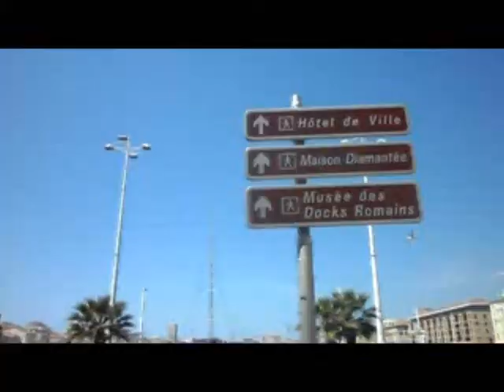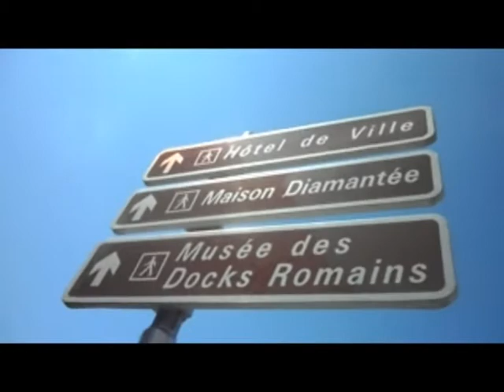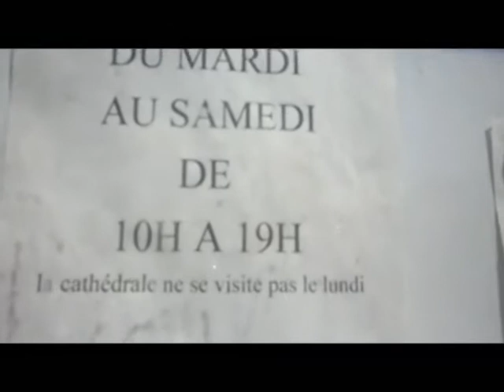Splenetic! - 09/05/11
Today's mishappenings ;)